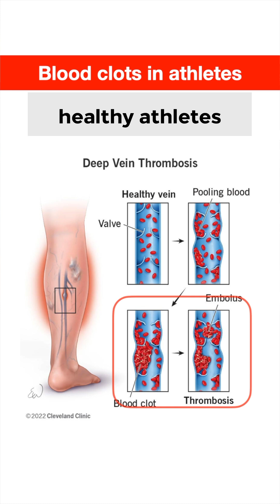Why Do Healthy Athletes Get Blood Clots?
Victor Wembanyama, the reigning NBA Rookie of the Year, was recently diagnosed with a blood clot in his right shoulder after experiencing increased shortness of breath for several days that did not improve with rest. Typically, a blot clot or deep vein thrombosis is rare in young, healthy athletes. But, factors such as trauma, immobilization, long-distance travel, or compression of a vein between the collarbone and a rib—often resulting from normal, repetitive training and competing—can lead to their development. While clots can cause localized pain and swelling, the major concern is that a blood clot will break free and end up getting stuck in a blood vessel in the lungs which can cause much worse problems.